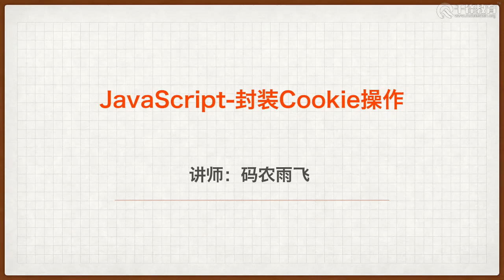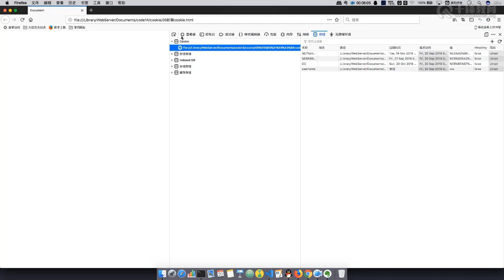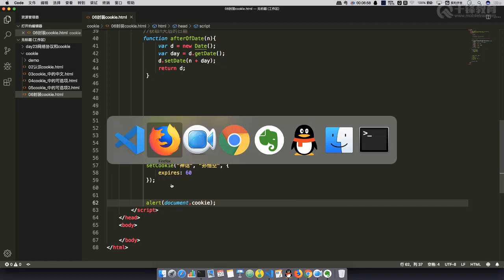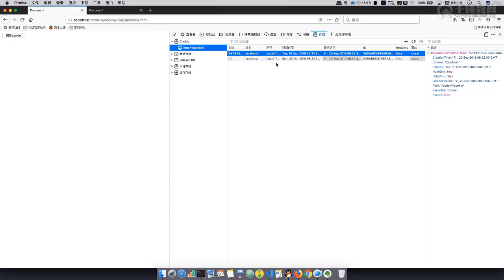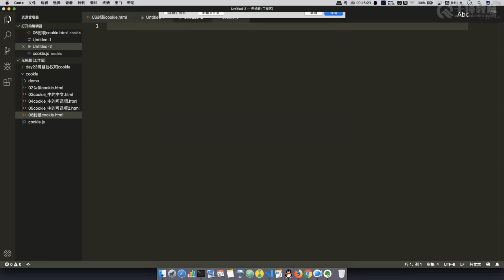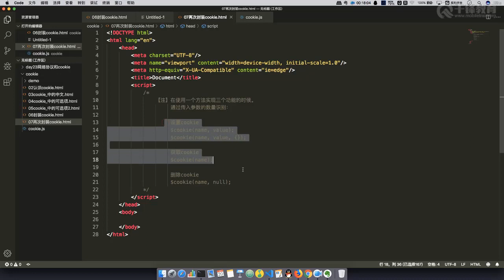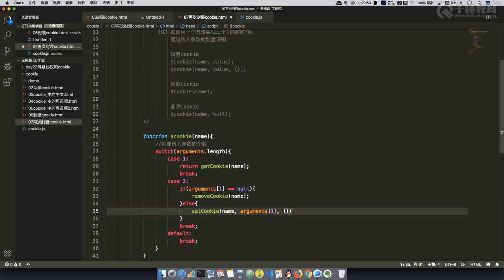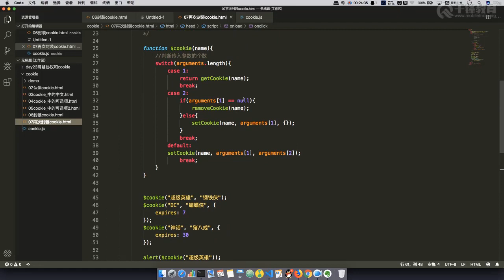千锋Web前端教程：155 cookie封装